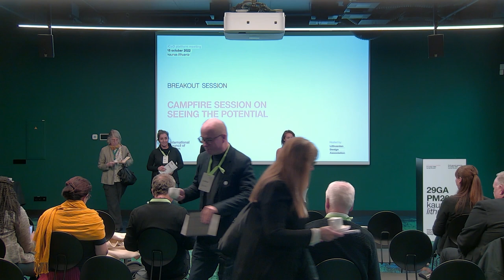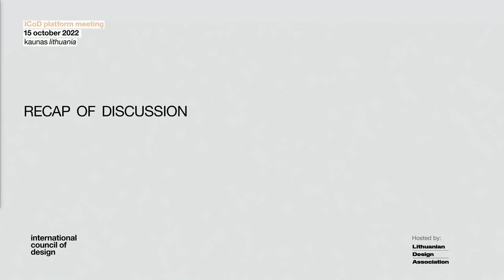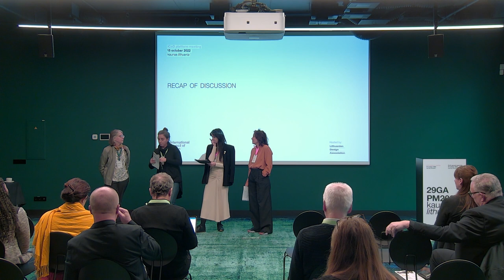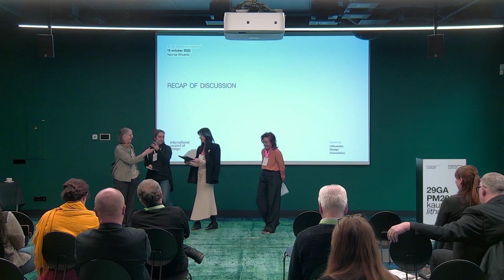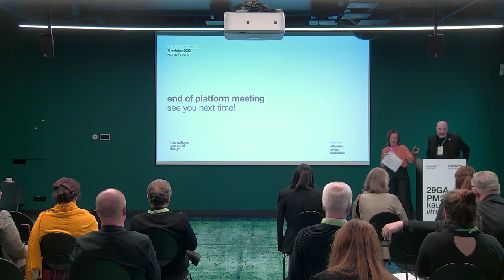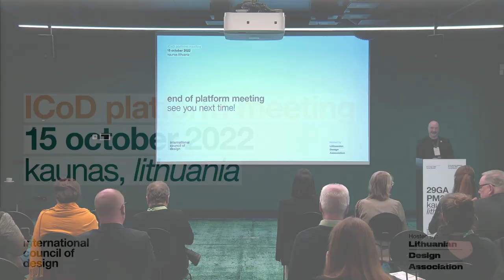PM2022, Kaunas | Part five: recap and conclusion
Recap of Campfire discussions on seeing the potential and conclusion of the 2022 Platform Meeting.

Seeing the Potential Campfire:
-  If design is an act of future-making, how can it be applied in new ways ?
- What is the responsibility of educational institutions to teach designers non design skills? How does one ensure future designers are equipped to make the ethical and moral decisions they will need to make?
- When we are determining what an ‘ideal future’ should look and feel like, we are incontrovertibly making choices between the needs and desires of a target group versus the impacts on other parts of society. How far does the designer’s responsibility extend?
- What are the opportunities created by the global crisis of the past fe